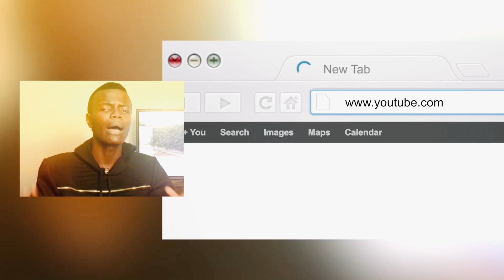Utajua Hujui : SHENG IN REVERSE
Sheng' is a wonderful language created and currently used by Kenyans. It is unbelievable that you can find different versions of a word meant to mean the same according to different hoods. Watch as I 'EDUCATE' you on the different types of sheng' language used to refer to one thing.